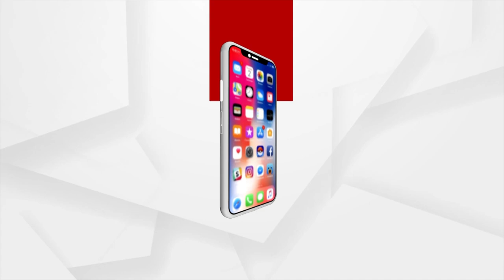Farmer Leader Manwar Ali Demands Arrest Of BJD MLA Sudhanshu Parida